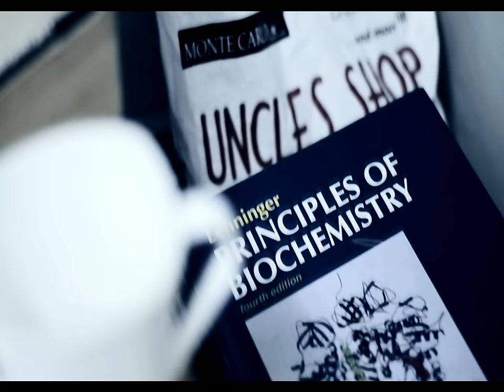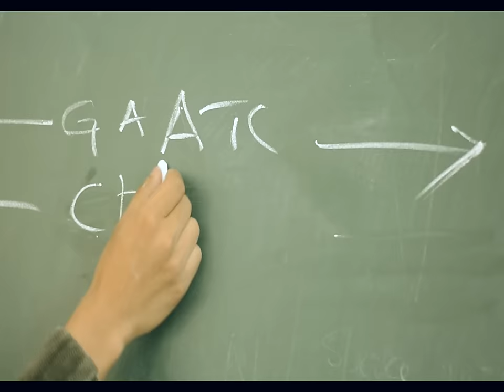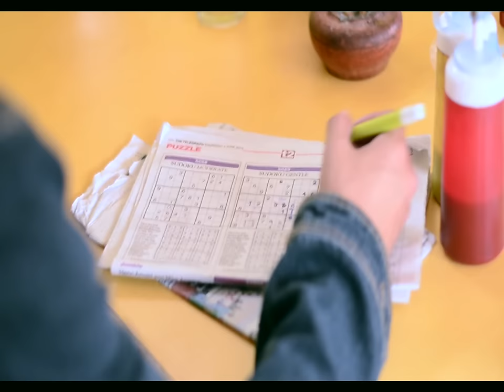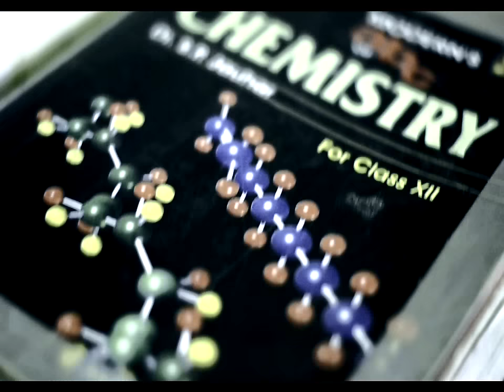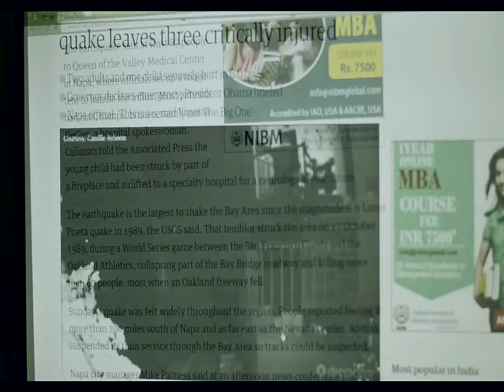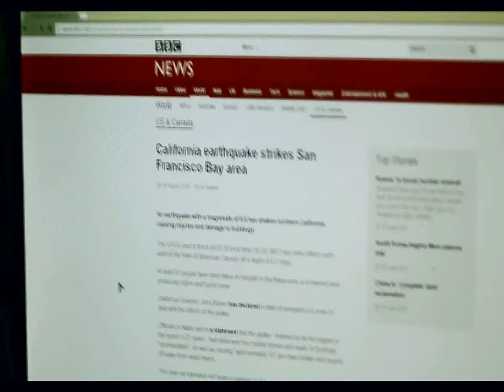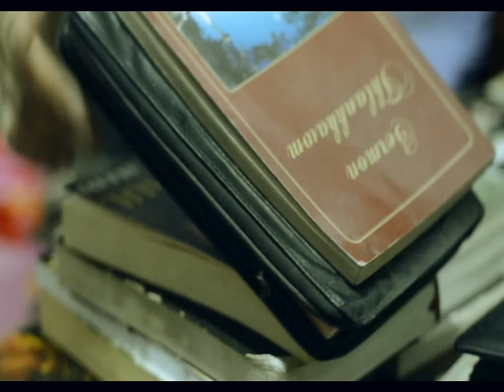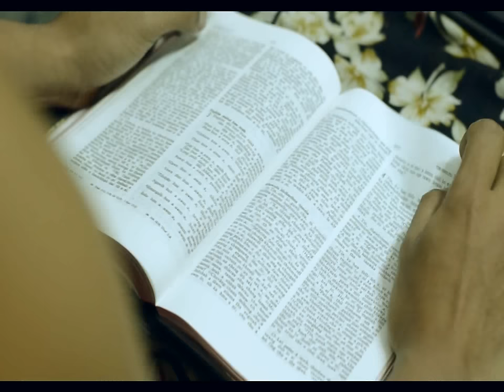Khawnge i awm? (no-budget film) **description chhiar phawt rawh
CHHIAR HMASA RAWH (READ FIRST)
Turn on Captions and then English (for Mizo subs) and English UK (for English subs)

Subtitles tel lo chuan en a har deuh va. Captions kha on la, English select la, Mizo subtitles a awm mai ang.

Jeremia 29:13 "In thinlung zawng zawnga mi zawn hunah chuan mi hmu ang."

Cast:
John Chhana
RC-a Ralte
Michael Lalrinzuala
Fakhlena Chhangte
Annie Lalrawngbawli

Crew
CJ. Sangzela
Kevin
Martin Vanlalhruaia
David Chhunthang
Laltanpuii

Special Thanks
Jeremy Hauhnar (camera)
Dept. of Zoology 2015 (NEHU)
Rinzuala te group leh an laptop
Ricky Chhakchhuak (dubbing)
Omega's Cafe, Don Bosco
Zodina, Amosa, Chhanchhuaha
Karen Donoghue
Lalnunsanga Ralte

**A quality (a bikin sound) in duh thu a sam lo va, in mi hriatthiamna kan ngen chiam mai a ni e. A lehpek atang chuan a tha tawh viau ang.
**Subtitles hi youtube ah a bet a, a video download chuan subtitles a tel kher lo mai thei. A duh tan chuan a hranpain kan thawn thei e.